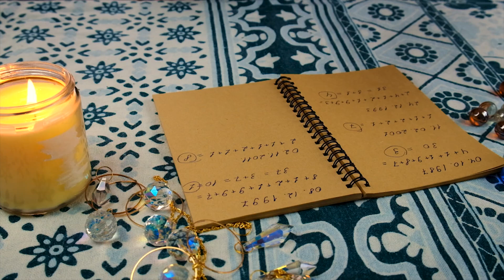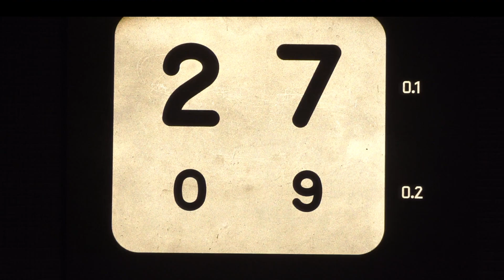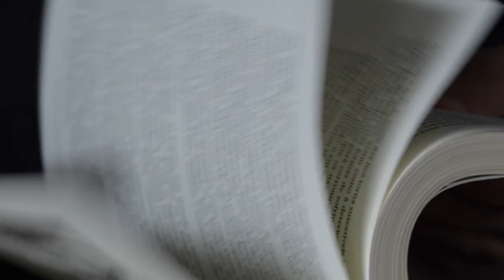The Spiritual Meaning of 747 Angel Number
Unlock the mysteries of the divine with our exploration of the spiritual meaning behind the 747 angel number. This video delves deep into the intricate symbolism and cosmic messages embedded within this celestial sequence.

747 Angel Number: A Spiritual Revelation:
Embark on a spiritual journey as we unveil the profound meaning behind the 747 angel number. This isn't just a sequence of numbers; it's a divine message conveying guidance, love, and celestial wisdom. Whether you're new to the realm of angel numbers or seeking a deeper understanding, this video is your gateway to unraveling the spiritual significance of 747.

Deciphering Love and Spiritual Connections:
Discover the intimate connection between the 747 angel number and matters of the heart. We explore its impact on love, relationships, and spiritual connections. If you've been encountering 747 frequently, the universe is sending you a unique message about your romantic life and spiritual journey. Join us as we decode the profound spiritual meaning of 747 in the context of love and relationships.

747 Angel Number: Spiritual Wisdom Unveiled:
Immerse yourself in the spiritual wisdom encapsulated within the 747 angel number. From its significance in numerology to its symbolic representations in various spiritual traditions, we unravel the layers of meaning embedded in this numerical sequence. If you've been pondering questions like, "What does 747 mean?" or "Why do I keep seeing 747 everywhere?" this video provides insightful answers, bridging the gap between the mystical and the everyday.

The Angel Number 747 and Twin Flame Dynamics:
For those seeking insights into twin flame connections, the 747 angel number holds a special place. We explore the unique relationship between this numerical sequence and twin flame separation, offering guidance on how this celestial message can impact and transform your romantic connections. Whether you're currently in a relationship or seeking a soul connection, the 747 angel number provides valuable insights.

Understanding the Repetition of 747:
Have you been repeatedly encountering the number 747 in your daily life? This isn't mere chance; it's a cosmic invitation to pay attention to messages from your angels.

747 Angel Number: A Symbol of Celestial Guidance:
Envision scenarios where the 747 angel number becomes a symbol of celestial guidance in your life. Imagine moments where you receive this numerical sequence as a reassuring sign from the universe, guiding you through challenges and encouraging positive changes.

Exploring the Numerology of 747:
Delve into the profound significance of the number 747 in numerology, where each digit contributes to its unique meaning. Picture a scenario where the number 7 signifies spiritual awakening, while the dual 4s represent stability and foundational energy. Together, they create a powerful synergy, offering you a distinctive perspective on your life's journey.

Unveiling Hidden Messages in 747:
Uncover the hidden messages within the 747 angel number, exploring scenarios where this divine sequence appears with purpose. Whether it's during moments of contemplation, in your dreams, or as you navigate daily life, the 747 angel number carries specific messages tailored for you. It's a cosmic language providing insights into your soul's purpose and guiding you toward a more fulfilling life.

747 Angel Number and Positive Transformation:
Picture the 747 angel number as a catalyst for positive transformation in your life. Imagine the transformative energy it brings, inspiring you to make choices aligned with your spiritual path and personal growth. This video serves as a guide, helping you navigate the nuances of the 747 angel number and embrace the potential for positive transformation it holds.

747 Angel Number: Your Personalized Spiritual Revelation:
Before we conclude, reflect on the personalized revelations the 747 angel number holds for you. Envision scenarios where its wisdom becomes an integral part of your spiritual journey, guiding you toward love, balance, and positive change. Whether you've been on a quest for answers or are just beginning to explore the significance of angel numbers, this video is your key to unlocking the mysteries of the 747 angel number.